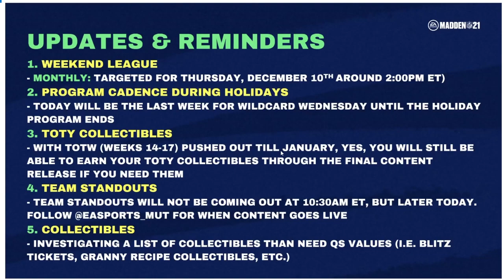FREE 92 OVR TEAM STANDOUT! 32 NEW TEAM STANDOUTS REVEALED! ROBINSON, PATRICK, MORE! | MADDEN 21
FREE 92 OVR TEAM STANDOUT! 32 NEW TEAM STANDOUTS REVEALED! ROBINSON, PATRICK, MORE! | MADDEN 21FREE 92 OVR TEAM STANDOUT! 32 NEW TEAM STANDOUTS REVEALED! ROBINSON, PATRICK, MORE! | MADDEN 21